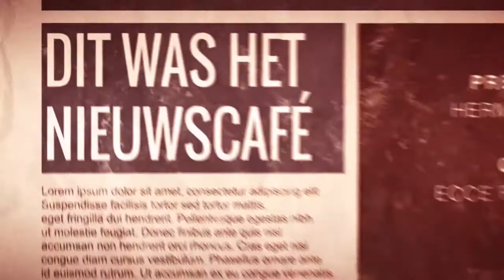Nieuwscafé Pierre Hermans Daags na de Tour